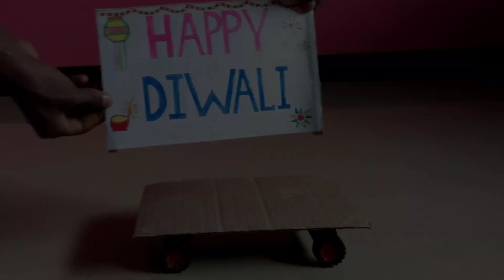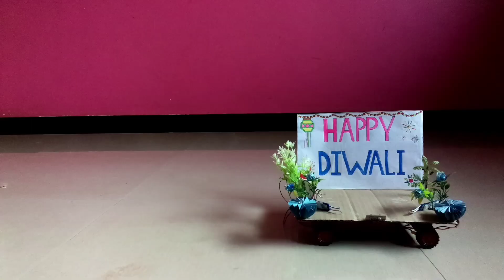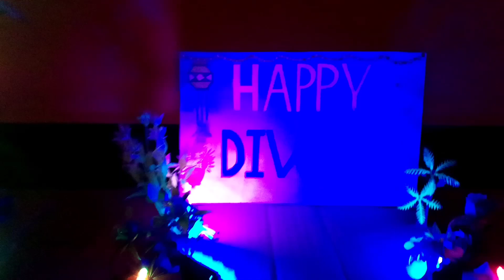Diwali Special Mini Dj Truck Loding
Diwali Special Mini Dj Truck Loding|diwalispecial ‎@SB CREATOR

diwali special mini dj truck loading
mini dj truck kaise banaye
small dj gadi kaise banaye
diwali mini dj truck loding
mini dj
dj
diwali dj
diwali dj song
diwali song status video
dj truck making with cardboord
small dj kaise banate hai
dj gadi making for diwali
diwali decoretion light kaise banye
small dj gadi kashi banvaychi

Hello Frends aap sabhi ko diwali ki hardik shubakamnaye | aaj ham ne diwali special mini dj truck loding banaya hai i hope ye video aapko acha laga to like share & subscribe jarur kijiye|